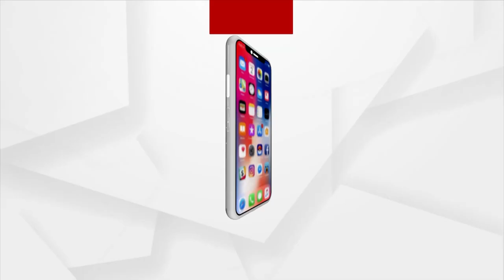College Students Taken To Attend 5T Secretary's Event!